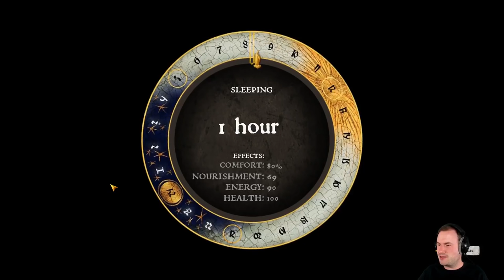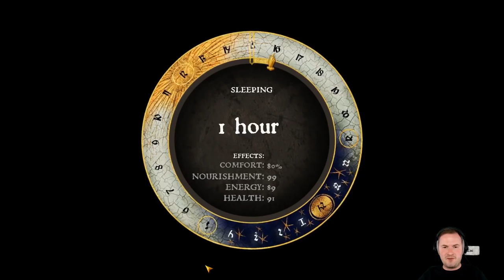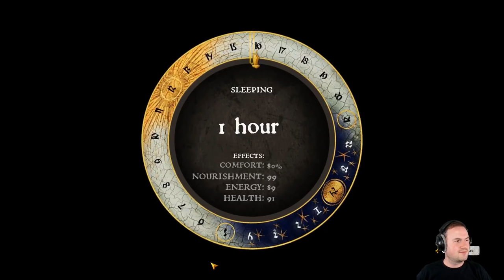Sips Plays Kingdom Come: Deliverance (14/2/18) - #14 - RIP Dog....Again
Welcome to Sips Plays Kingdom Come: Deliverance live! Here it is in its entire, (mostly) uncut format in case you want to see it all happen from start to finish. I stream most weekdays (GMT timezone).